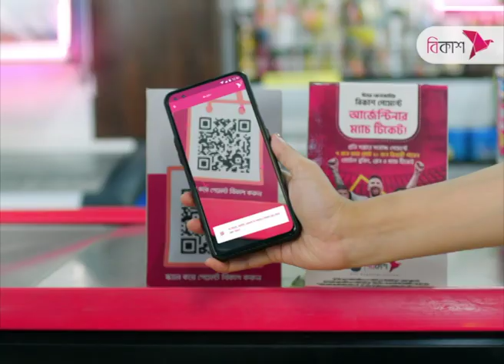US wants violence-free fair polls: Home Minister | NTV News